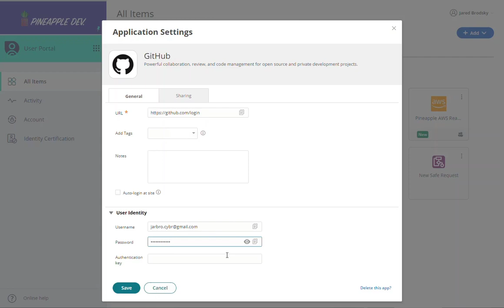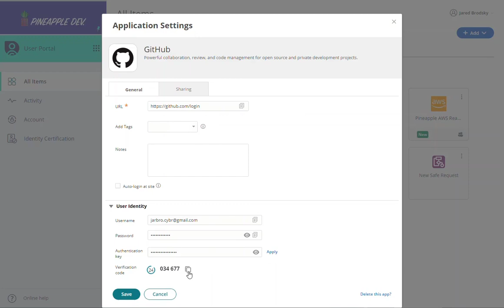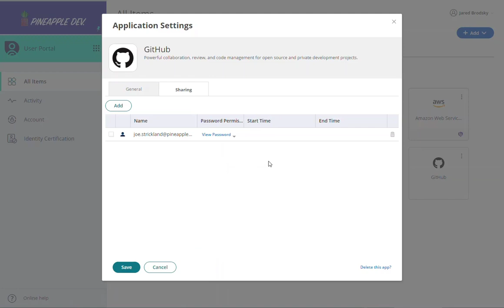Storing and sharing OTP code with CyberArk Workforce Password Management